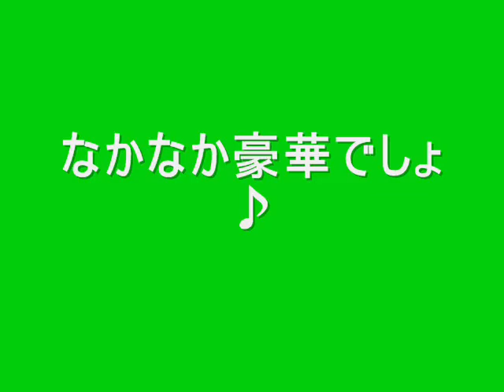【 グルメウォーカー 】 いろはにほへと栄店 【 名古屋市中区 】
栄でランチに困ったら
さっぱり和食のお膳ランチ。850円♪